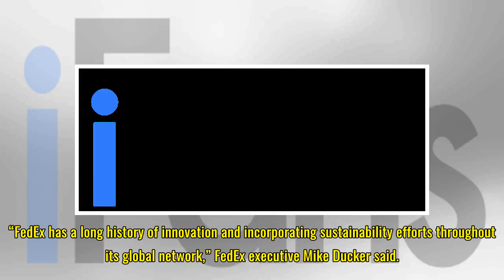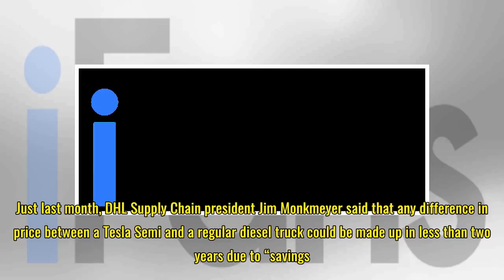FedEx is the latest Fortune 100 company to jump on the Tesla Semi bandwagon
FedEx is the latest in a string of Fortune 100 companies to hop on the Tesla Semi bandwagon. The delivery company on Monday announced its plan to purchase 20 Tesla Semi trucks once production begins in 2019. FedEx didn’t specify which Tesla Semi models it might be interested in, but the base model b...